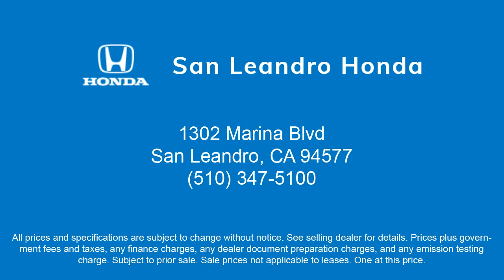2024 Honda CR-V Hybrid Sport AWD San Leandro Hayward Oakland San Lorenzo Alameda Castro valley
2024 Honda CR-V Hybrid Sport AWD Stock Number: 47503 Vin:7FARS6H5XRE024166.